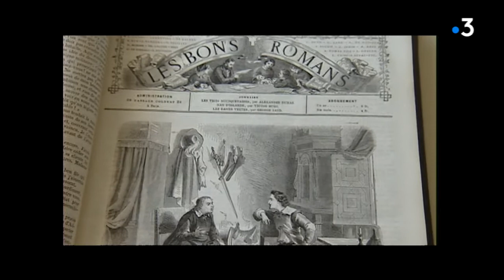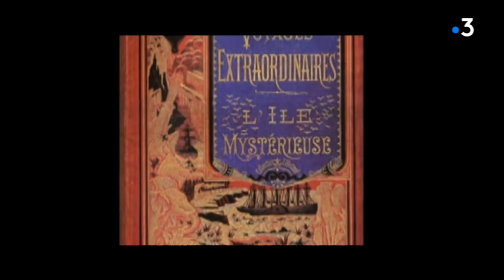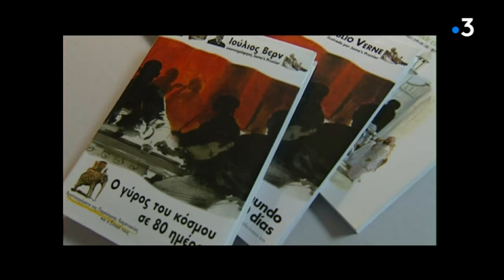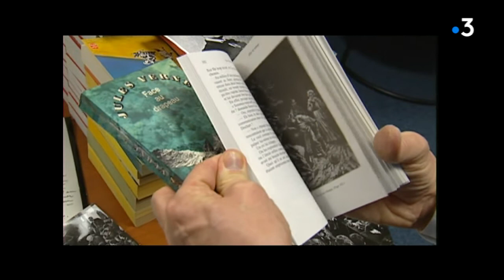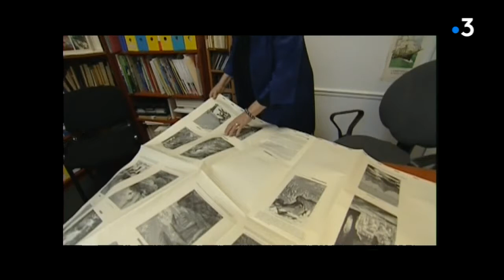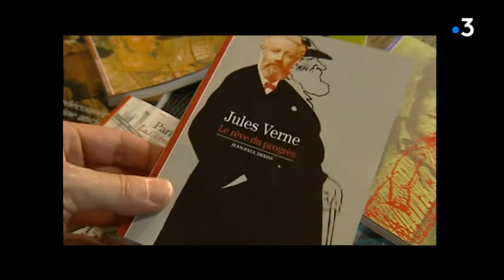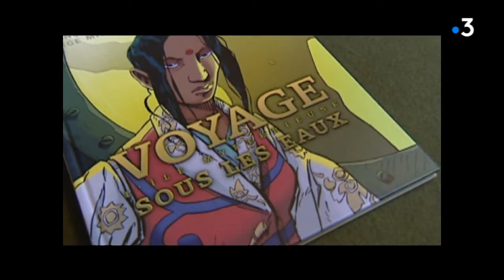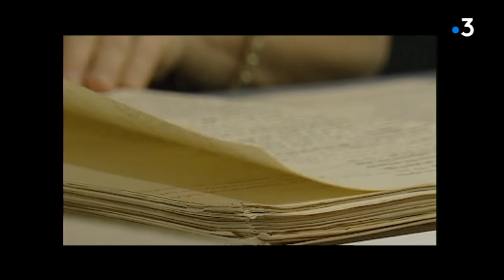Nantes : Jules Verne, le phénomène d'édition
Né à Nantes  le 8 février 1828 mort le 24 mars 1905 à Amiens, Jules Verne est l’auteur des Voyages extraordinaires.

Une histoire des hommes en soixante-deux romans et dix-huit nouvelles, plus des inédits. Ce sont 22 000 pages environ dans l’édition d’origine, dont près de 4 000 sont consacrées à des illustrations, et elles forment un cycle complet, voulu ainsi par l’écrivain.

Des romans écrits durant 40 ans, qui racontent les évolutions de la société vers la globalisation moderne. Remplis de détails scientifiques,   d’anticipation, ses livres annoncent notre monde actuel.

Le public ne s’y est pas trompé. Considéré comme un écrivain de littérature enfantine, il s’est au fil du temps imposé comme un grand écrivain.

Jules Verne est un phénomène d’édition déjà de son temps. Chacun de ses ouvrages se vendront à des dizaines de milliers d’exemplaires. Et à ce jour «  vingt mille lieues sous les mers » s’est vendu à 60 millions d’exemplaires.

Intervenants par ordre d'apparition :

- Jean-Yves Mollier : historien de l'édition au 19eme siècle
- Daniel Compère : écrivain-enseignant
- Jean-Paul Dekiss : écrivain-biographe de Jules Verne
- Dominique Gouste : directeur de collection Livre de Poche
- Claude Aziza : écrivain-directeur de collection
- Madeleine Thoby : Actes Sud Juniors Directrice de Collection
- Agnès Marcetteau : Conservatrice Musée Jules Verne Nantes
- Piero Gondola della Rivera : Collectionneur - spécialiste Jules
  Verne
- Jean Verne : arrière petit-fils

Magazine réalisé en 2005 par Evelyne Jousset, Thierry Poirier, Stéphane  Hérel et Eric Bellamy.